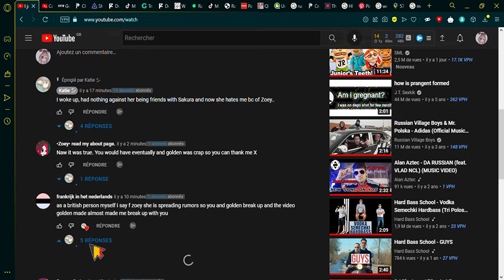ZOEY JUST GOT CAUGHT IN 4K @Sleepivalerie you should watch this